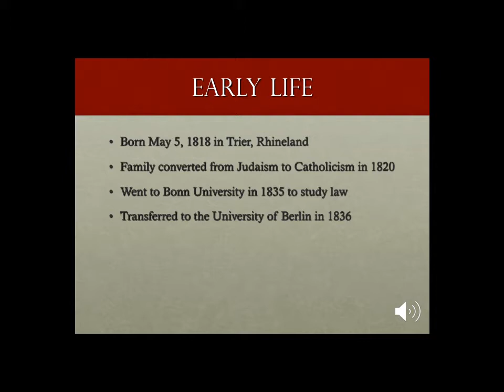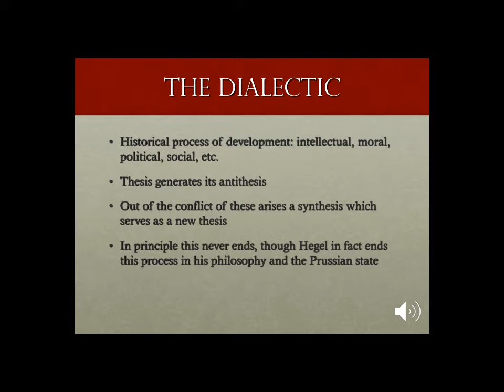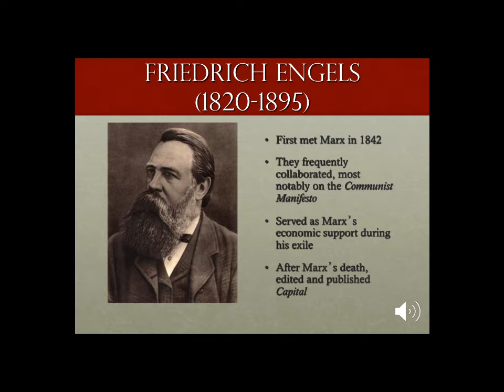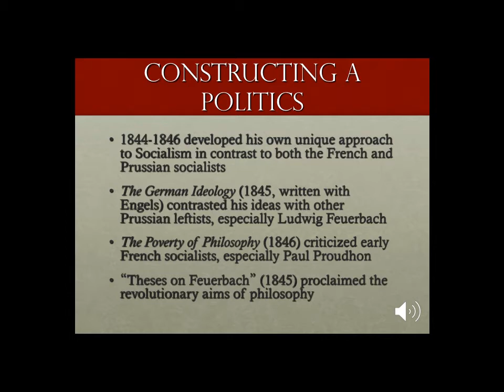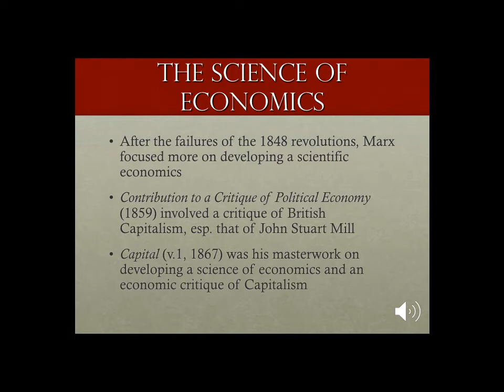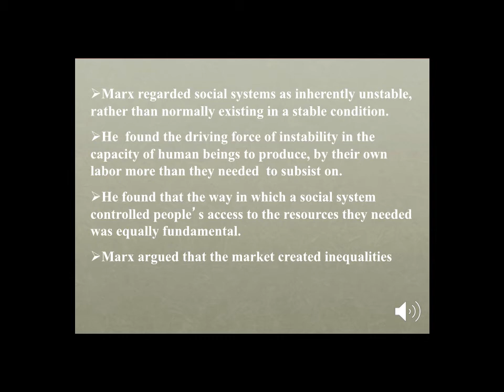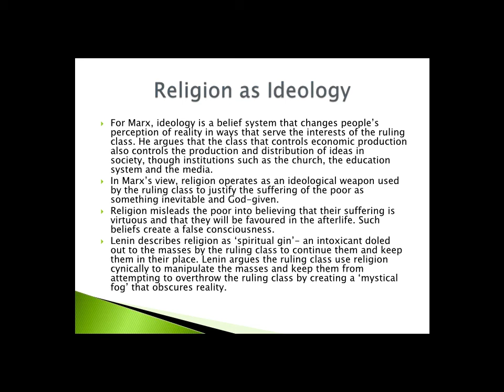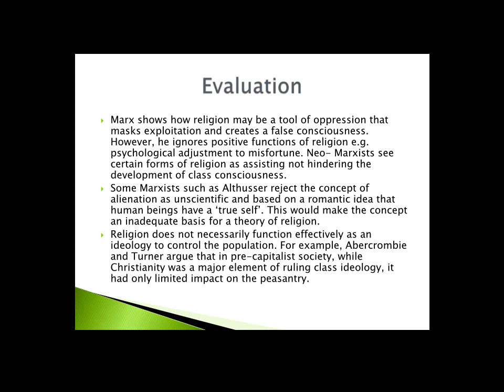Marxfinal720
This is a lecture on Marx.